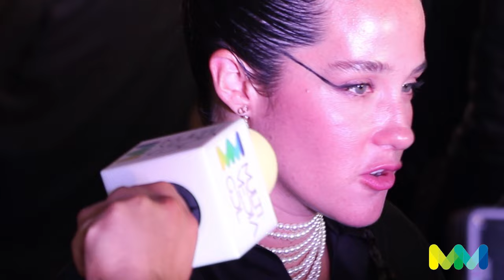¿Qué pasó en los Premios Ariel 2023?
LLEGARON LOS PREMIOS ARIEL y nuestro amigo Lino nos cuenta sobre quién vimos en la alfombra roja, y quienes fueron los ganadores de la noche. Muchas cosas interesantes pasaron, quédate para ver los detalles.